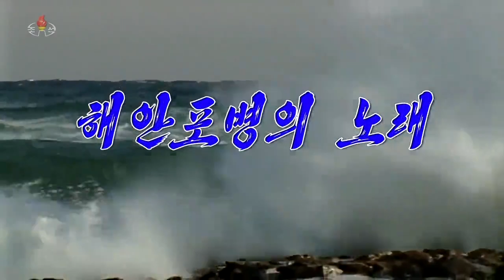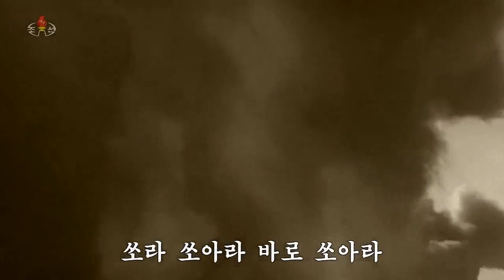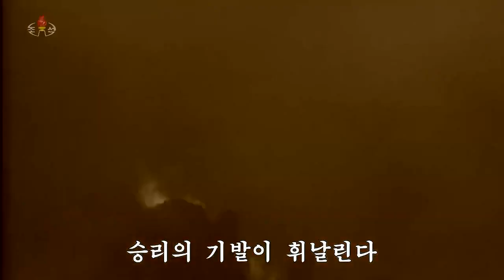[MV] North Korean Song: Song of Coast Artillerymen 해안포병의 노래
Korean title: 해안포병의 노래